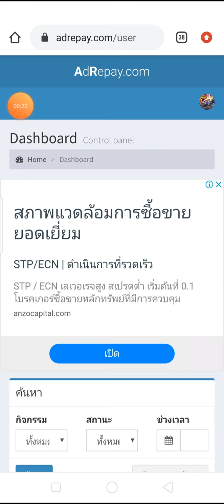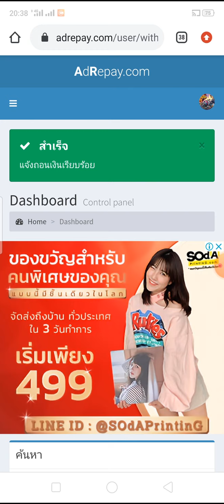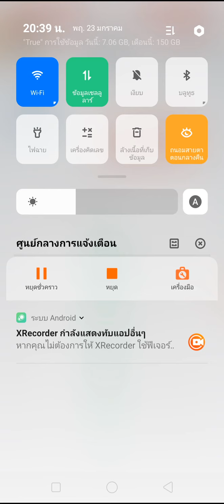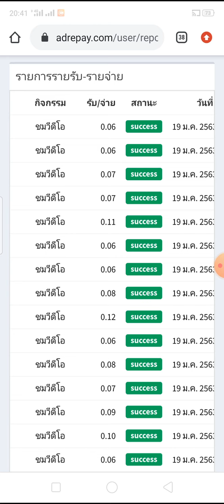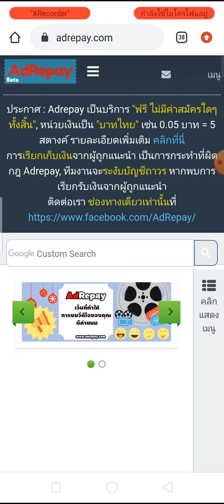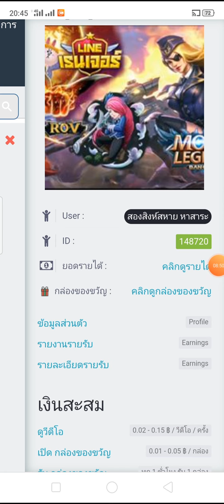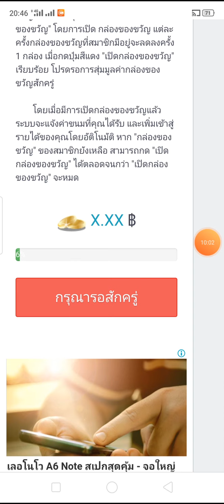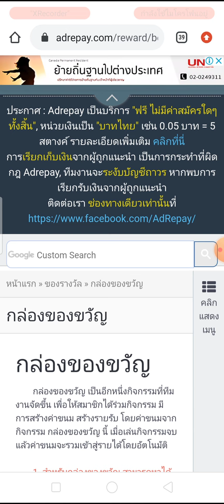Adrepay รีวิวการถอนเงินเข้า wallet 50 บาท ใช้เวลา 8 วัน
รหัสแนะนำ 148720